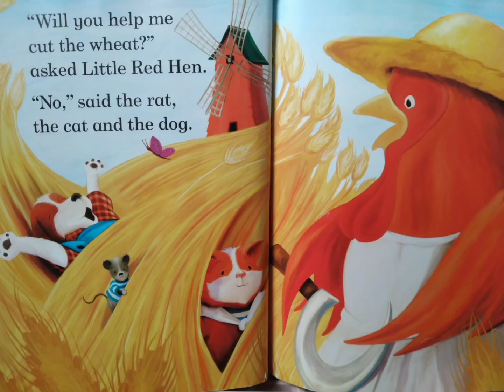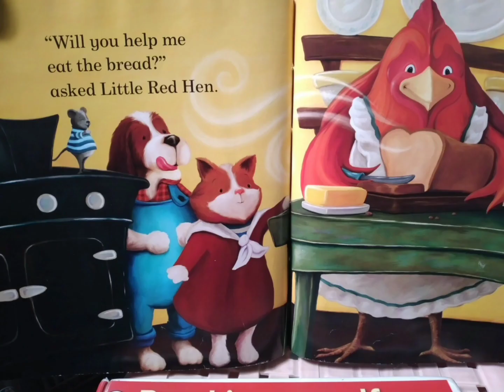Little Red Hen.Dongeng sebelum tidur.Babon merah yang tangguh.